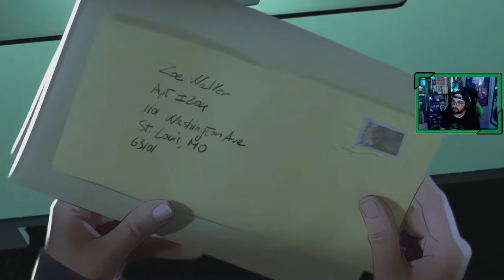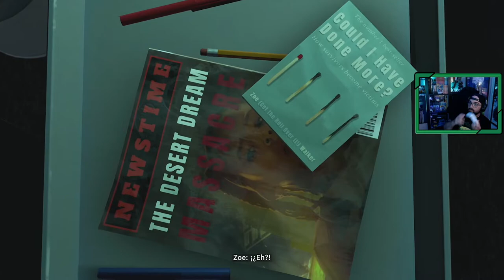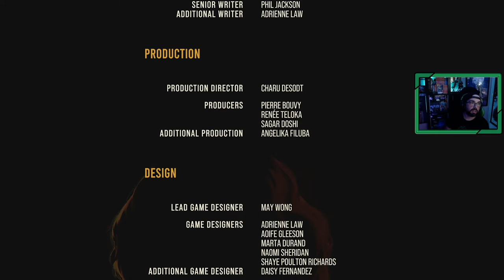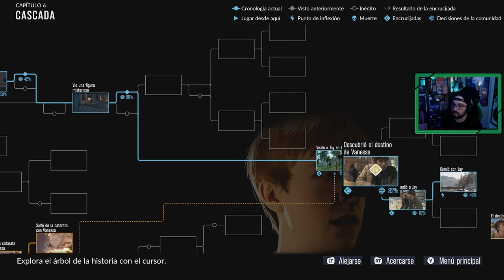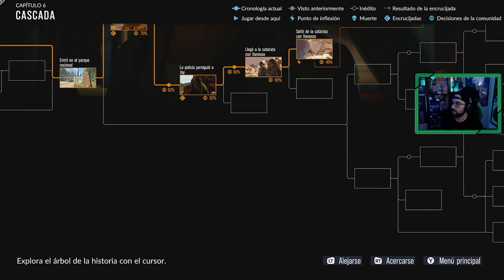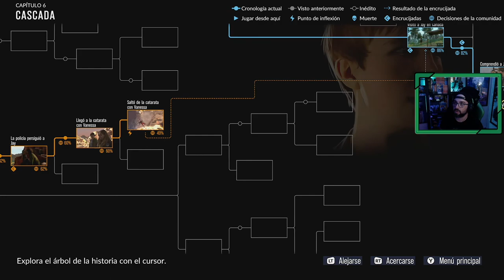As Dusk Falls # 6 "Cascada"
Llegamos al final del juego,  encarnando a Zoe, tras los sucesos de hace 14 años, algo la ha dejado muy marcada. Los fantasmas del pasado no se marchan de su cabeza, deberá buscar la manera de quedarse en paz.

La historia de Jay quedo abierta en el capítulo anterior, en ese veremos que sucede con él, y su compañera de viaje Vanessa.

As Dusk Falls es un drama interactivo original de INTERIOR/NIGHT que explora las vidas entrelazadas de dos familias a lo largo de treinta años. Comenzando en 1998 con un robo que salió mal en un pequeño pueblo de Arizona, las elecciones que hagas tendrán un importante impacto en las vidas de los personajes en esta historia sin compromisos de traición, sacrificio y resistencia.